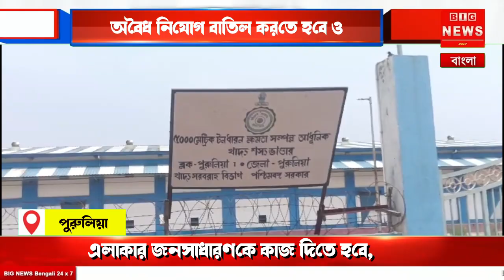অবৈধ নিযোগ বাতিল করতে হবে ও এলাকার জনসাধারণকে কাজ দিতে হবে,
অবৈধ নিযোগ বাতিল করতে হবে ও এলাকার জনসাধারণকে কাজ দিতে হবে, এই দাবি নিয়ে পুরুলিয়া এক নম্বর ব্লকের অন্তর্গত বুঙ্গেরা গ্রামের বাসিন্দারা এফ.সি.আই. গোডাউনে ঝোলালো তালা।bignews